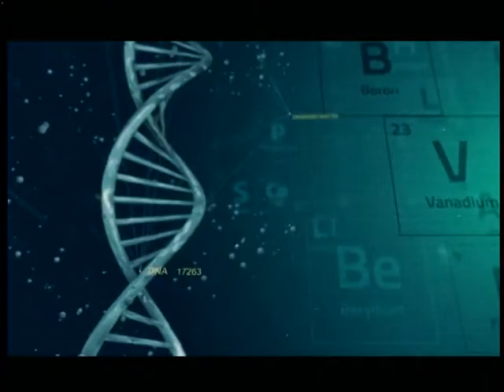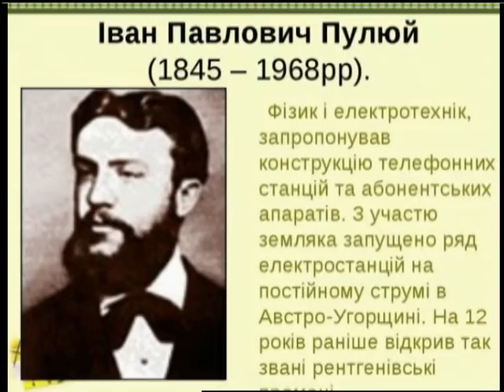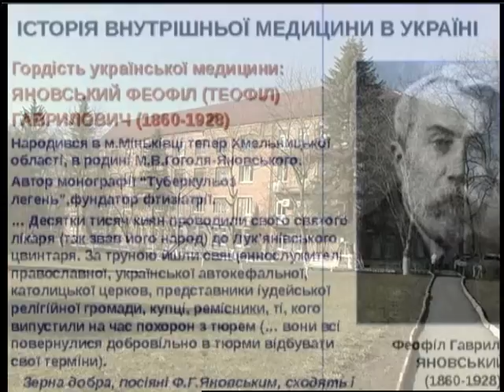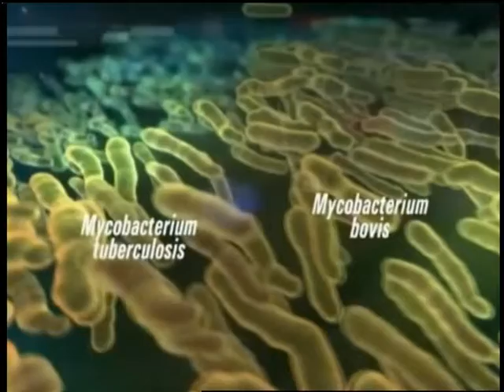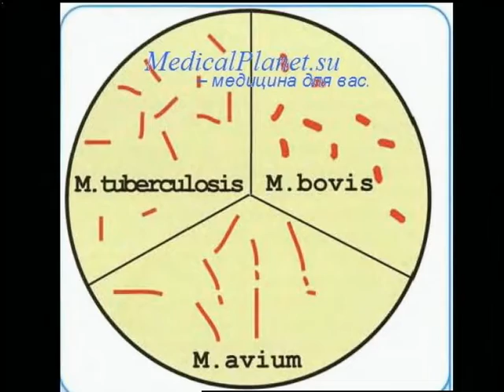Здорові будемо (18.03.17)